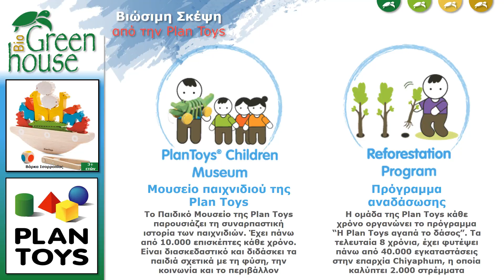Βάρκα Ισορροπίας, της Plantoys (οικολογικό, ξύλινο, εκπαιδευτικό παιχνίδι)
Δείτε χαρακτηριστικά και άλλες πληροφορίες για την Βάρκα Ισορροπίας (οικολογικό, ξύλινο, εκπαιδευτικό παιχνίδι) της Plan Toys.
Αναζητήστε και άλλα οικολογικά, ξύλινα, εκπαιδευτικά παιχνίδια της Plan Toys στο